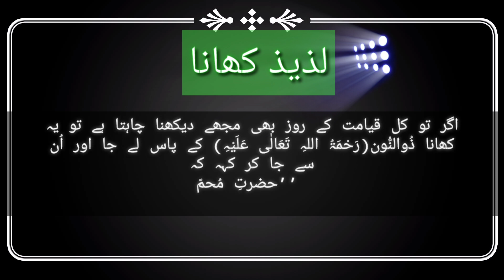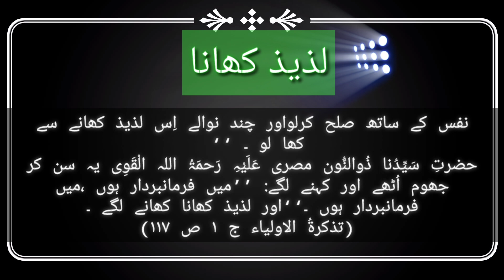Eid k din Lazeez khana || Delicious food on Eid